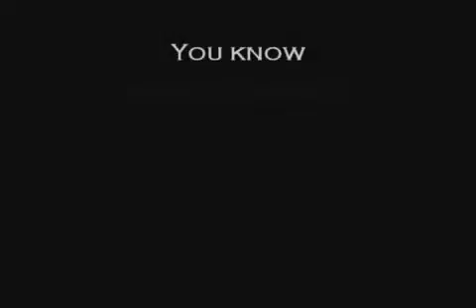Immortal Technique - Watch Out (Remix)